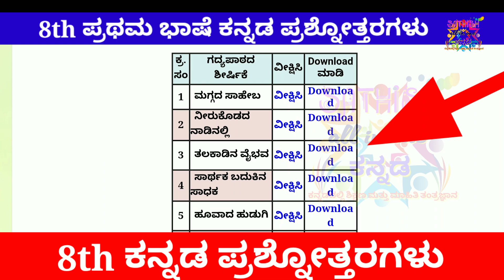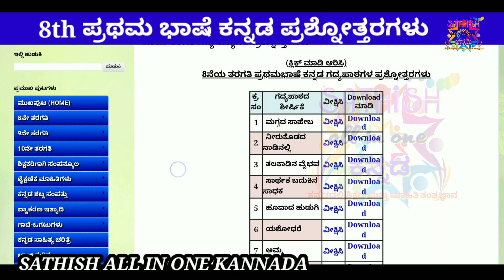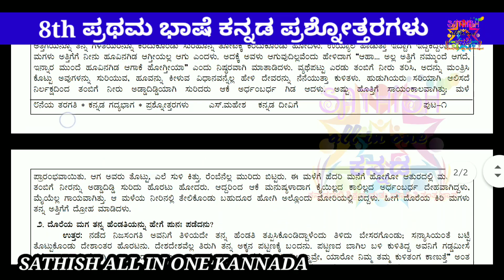8th KANNADA Notes free Download | ಎಂಟನೇ ತರಗತಿ ಕನ್ನಡ ನೋಟ್ಸ್ pdf| KannadaDeevige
8th KANNADA Notes  free Download | ಎಂಟನೇ ತರಗತಿ ಕನ್ನಡ ನೋಟ್ಸ್ pdf | 8th KANNADA| KannadaDeevige

✓✓✓8th Kannada notes pdf download link
8ನೇ ತರಗತಿ ಕನ್ನಡ ನೋಟ್ಸ್ ಡೌನ್ಲೋಡ್ ಮಾಡಲು ಈ ಕೆಳಗಿನ ಲಿಂಕ್ ಅನ್ನು ಕ್ಲಿಕ್ ಮಾಡಿ 👇

✓✓✓10th Kannada notes pdf download link
10ನೇ ತರಗತಿ ಕನ್ನಡ ನೋಟ್ಸ್ ಡೌನ್ಲೋಡ್ ಮಾಡಲು ಈ ಕೆಳಗಿನ ಲಿಂಕ್ ಅನ್ನು ಕ್ಲಿಕ್ ಮಾಡಿ 👇

✓✓ವಿಶೇಷ ಧನ್ಯವಾದಗಳು :  ಕನ್ನಡ ದೀವಿಗೆ

ನೀವು ನಮ್ಮನ್ನು ಇಲ್ಲಿಂದ ಫಾಲೋ ಮಾಡಬಹುದು
🔴 Sathish all in one Kannada

😊SATHISH ALL IN ONE KANNADA (Telegram Group )
ಹಲೋ ಗೆಳೆಯರೇ ಚಾನೆಲ್ಲಿಗೆ ಸ್ವಾಗತ.

Special Thanks to : Kannada Deevige

SSLC & PUC  STUDY TIPS |SSLC ಪರೀಕ್ಷೆಗೆ ಸಿದ್ದರಾಗುವುದು ಹೇಗೆ |   SSLC ವಿದ್ಯಾರ್ಥಿಗಳಿಗೆ ಹತ್ತು ಸೂತ್ರಗಳು  |